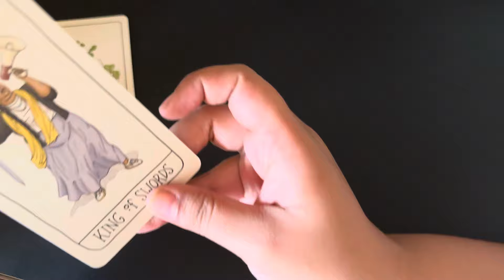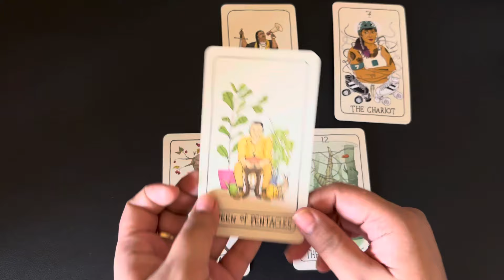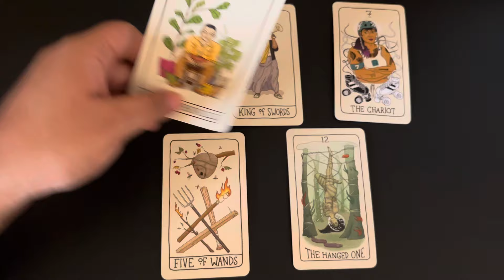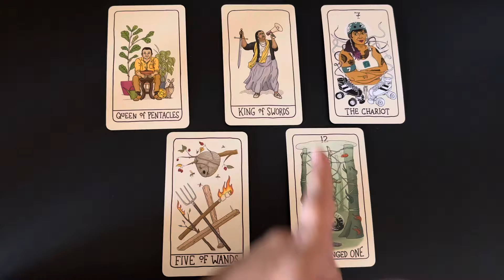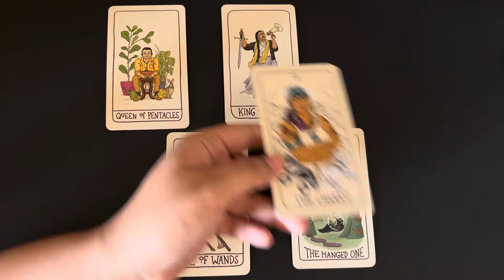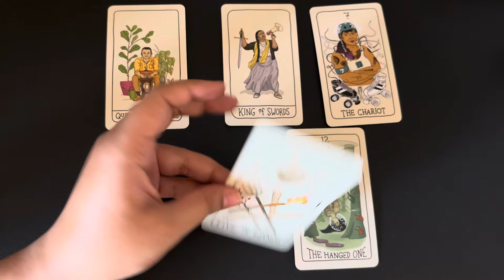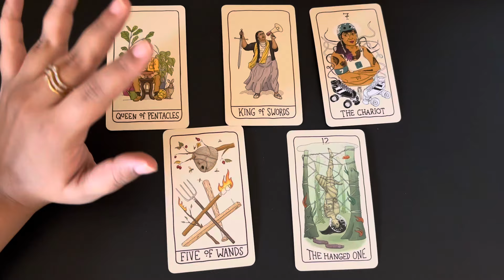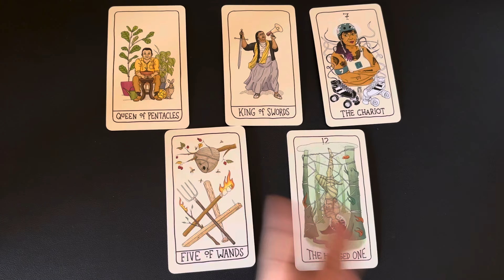Aquarius (Kumbh) August 2024 | love hindi tarot August | tarot love August tarot reading hindi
August  2024 tarot August  2024 hindi tarot 2024 August  tarot reading August  2024 reading in Hindi love reading August  2024 rashifal reading August  2024 hindi tarot reading August   2024 love tarot August  2024 August  love tarot